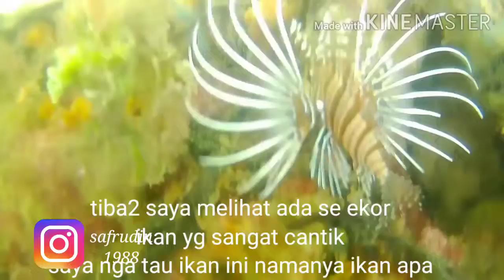nyelam,, tiba2 ada ikan cantik,,,,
video kali ini, masih tentang dunia bawah laut, nangkap ikan juga, tapi yv menarik nya ada ikan yg sangat indah,, ayo tonton videonya,,,,